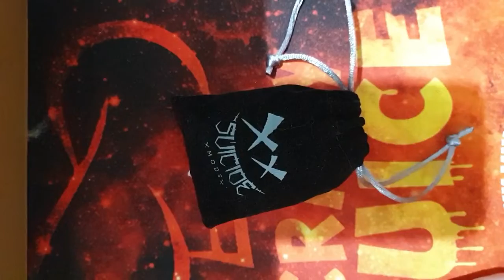TEST - DRIPPER - NIGHTMARE RDA 28 DE CHEZ SUICIDE MODS ET VAPERZ CLOUD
Retrouvez notre test en vidéo du dripper Nightmare 28 mm de chez Suicide Mods et Vaperz Cloud